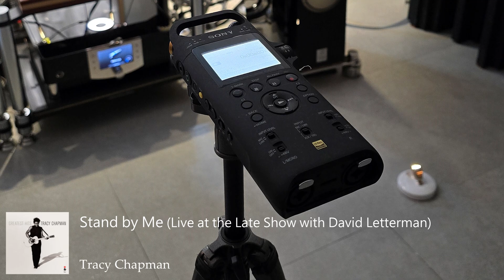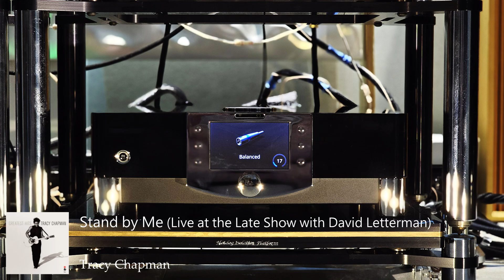Stand by Me, 매벌랜케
네트워크플레이어 : 하이파이로즈 RS130
DAC : accurate ultimate mk2 (R2R)
앰프 : MBL N51
스피커 : Marten Mingus Quintet 2 (마르텐 밍거스 퀸텟 2)
녹음기 : 소니 PCM-D10